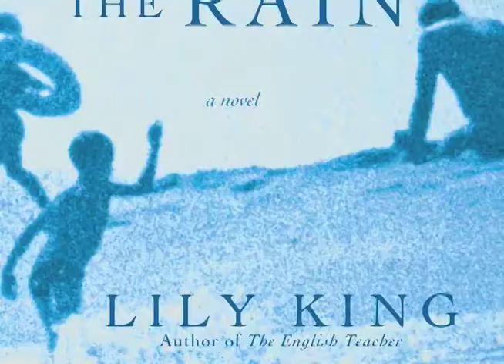Lily King on Fiction Writing